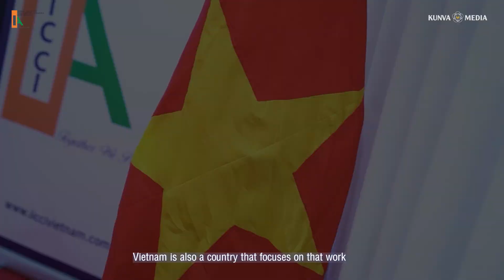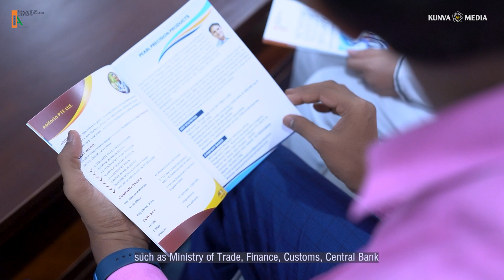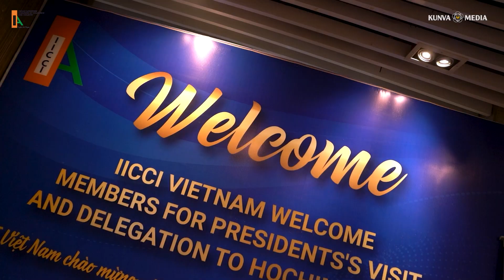IICCI VIỆT NAM | Xúc Tiến Thương Mại Việt Nam - Ấn Độ | Introduction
🔔 VADIHA TV OFFICAL YOUTUBE CHANNEL 🔔

📌 Vadiha TV là kênh truyền hình trực tuyến thuộc KUNVA GROUP và cũng là nơi phát hành tất cả các sản phẩm như: phim ngắn Lời Từ Tâm, phim khám phá trải nghiệm Vạn Điều Hay, phim ngắn Đời Doanh Nhân trực thuộc Vadiha và Video short giải trí MUVABA.

🎬  Những sản phẩm phim ngắn chất lượng mang tính nhân văn, vui nhộn, bắt trend xu hướng và đầy tình cảm hứa hẹn sẽ đem đến cho Quý vị những phút giây cười thỏa chí hay những thước phim đầy cảm xúc.

© Bản quyền thuộc về VADIHA